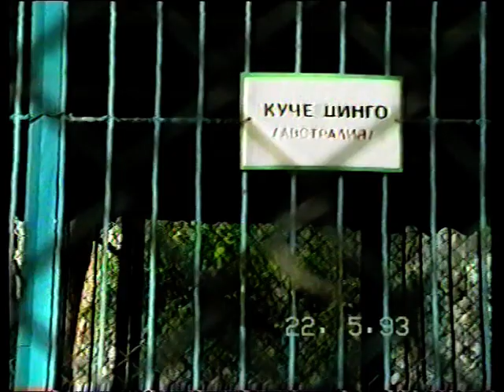35.Разходка в парк "Кайлъка" - Плевен с Женя,Николай - Гонковия и Калин от Любеново. 36.Никопол